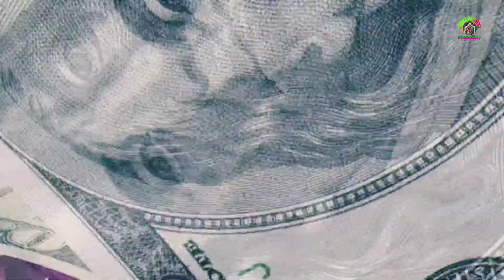Happy New year video II 0 Night celebration video Jorakani II Dance video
1st Song Credit
❤️ Singer - Akash Pattanaik
2nd song credit
❤️ Song - A dilki rani sambalpuri
TOP TIME STAMP
💥02:21
💥05:25
💥07:20
💥10:20
💥13:49
💥14:17
💥15:02- ନାଗପଞ୍ଚମି
💥16:00- ଚକ୍ରି
💥16:39- ସେଲଫି
💥17:05
💥18:20 - ☠️
💥19:48
💥20:38
💥21:56
💥22:16 -11 kb
💥22:52
💥23:53 - ହାଣ୍ଡି ଡାନ୍ସ
happy New year 2020
2020 happy New year video
0 night celebration video
dance video 2020
2020 dance video
mbcmasti happynewyear Desclaimer